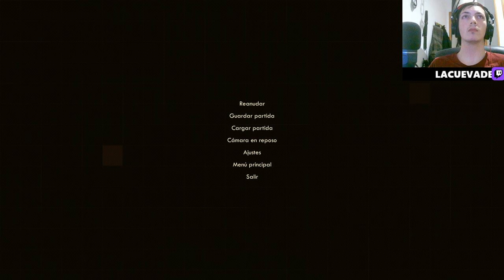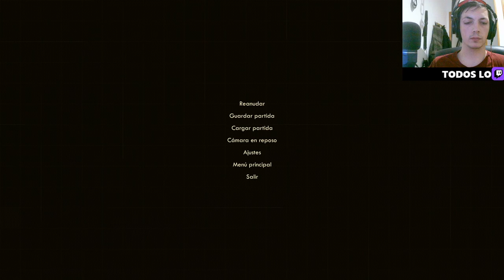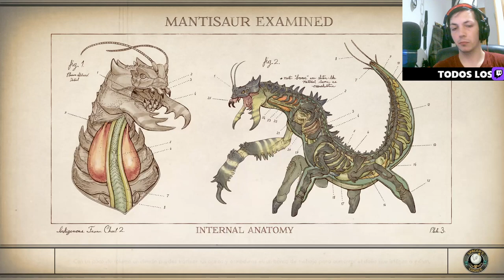🔫🚀 ¡Masacre en C&P! 🐖💥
¡Prepárate para la acción desenfrenada en nuestro episodio de The Outer Worlds! En esta entrega, nos adentramos en la peligrosa fábrica de Puercobravo C&P, donde los enemigos acechan en cada esquina. ¡Sé testigo de una auténtica matanza mientras luchamos contra hordas de enemigos para desentrañar los oscuros secretos que se esconden en este complejo industrial! Desde tiroteos intensos hasta estrategias tácticas, este episodio lo tiene todo. No te pierdas esta emocionante aventura cargada de adrenalina y descubre qué nos depara el destino en The Outer Worlds.